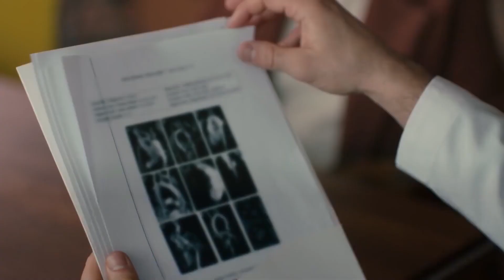استشارت أيلول علي عساف في المشكلة التي يعاني منها مريضها - نبضات قلب الحلقة 28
استشارت أيلول علي عساف في المشكلة التي يعاني منها مريضها . الأمير المنقذ

طاقم التمثيل:
جوكهان الكان
اويكو كارايل
علي بوراك جيلان
هاكان جيرتيشيك
فاتح دونماز
مروى تشاغيران
بورجو تورونوز
بشار دوغوسوي

كناية
نبضات قلب
انتاج
انتاج MF
منتج
مخرج
أيتاش تشيشيك
سيناريو